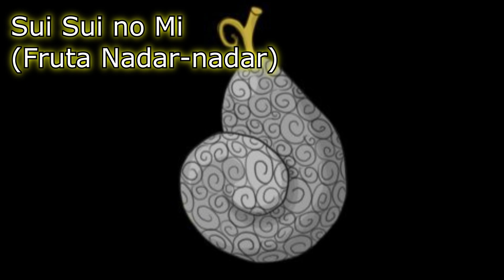🍎 ¡Las 8 AKUMA NO MI Más EXTRAÑAS! 🍎 (Una De Ellas Te Permite NADAR!) - Frutas Extrañas - One Piece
Top 8 Akuma No Mi más RARAS
Conviértete en miembro de este canal para disfrutar de ventajas: